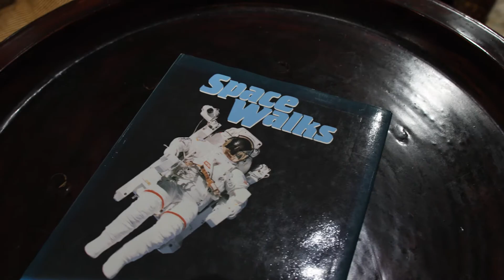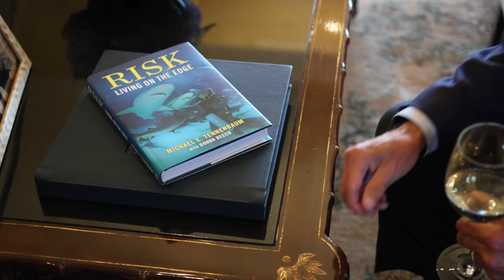FLY ME TO THE MOON 🚀🌙 Party with Astronauts❗️/月旅行決定🌙🚀宇宙飛行士とパーティー❣️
As you know, we will be going to the moon! That's why we invited famous astronauts who already have been to the space to talk about their experience and learn more facts about the space. This is very exciting for us, so join us for this special journey!

ご存知のように、私たちは月に行きます！ そのため、すでに宇宙に行ったことのある有名な宇宙飛行士を招待して、彼らの経験について話し、宇宙に関するより多くの事実を学びました. これは私たちにとって非常にエキサイティングなことですので、この特別な旅に参加してください!

いいね、コメント、‘登録して！